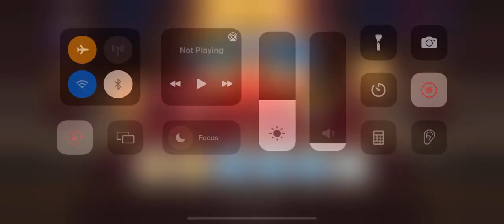Cookie Run Kingdom Stage 1 4